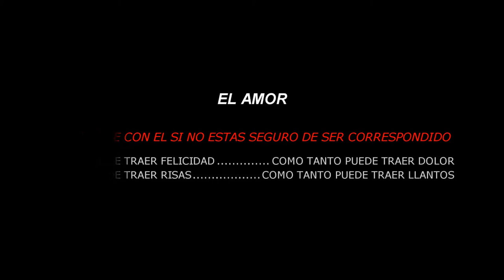spartano preview perdiendo el estado de animo